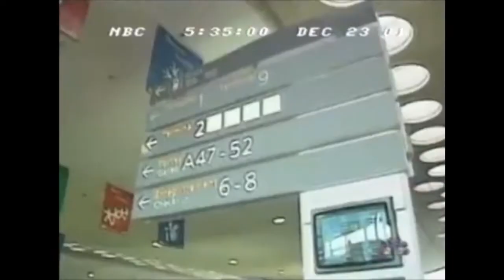Witness passenger recounts of Shoe Bomber Richard Reid on Flight 63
December 23, 2001, 5:30pm NBC Nightly News